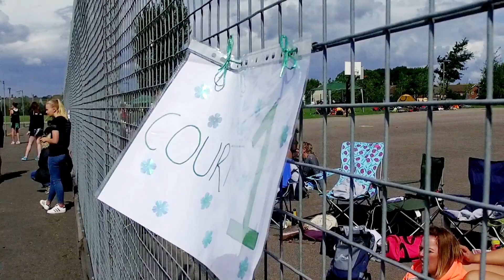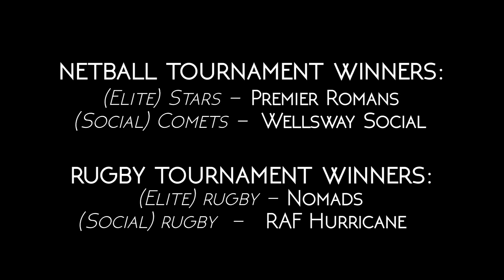Be Fit Bristol Fit Episode 29 Amazing Athletes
Thanks to months of planning by Old Redcliffians and Imperial Netball Club, hundreds of athletes from all over the country got together for a day of sport, food and fun in the Bristol summer sun!

Producer/Director: Sara Gibbings

Director of Photography: Craig Hastings

Camera Operator: David Abades

Editor: David Abades

Graphics: M/A

Sound FX: MIUT

Special thanks: All of the fantastic Netball and Rugby players, supporters and organizers, especially Imperial Netball Club & Old Redcliffians RFC.

Production Companies: Troy TV & Padi Productions